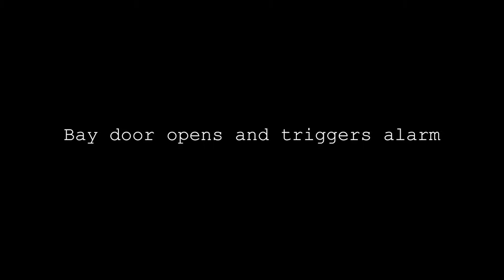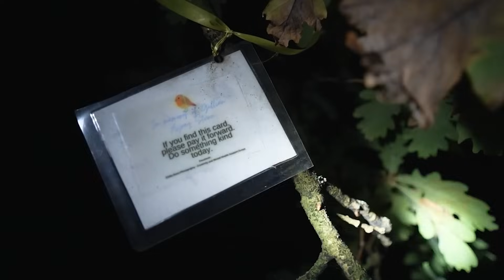CAMPING HORROR VIDEOS AND HOW THEY SURVIVED!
More Creepy Camping Videos for you! Check these scary camping videos out, but don't watch them alone in the dark!

Horror (a quiet place)

Austin Armstrong
Asleep Five Decades
Work Less Enjoy Life More
Field Days
Adz Ventures